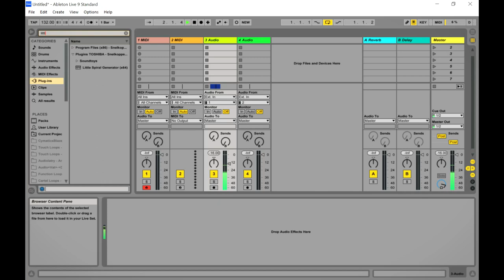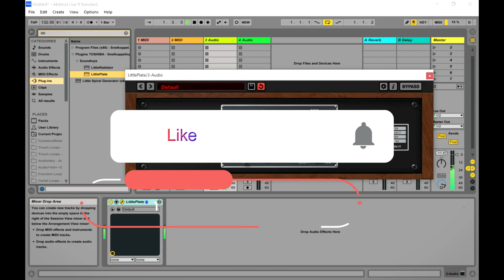Little Plate - Plate Reverb VST/Plugin by Soundtoys (Limited-Time 4FREE)